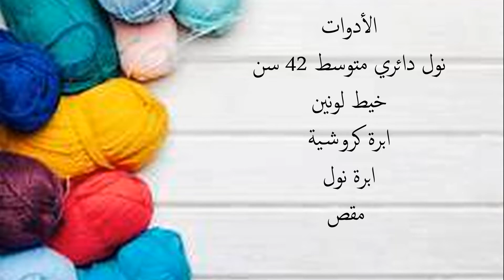طريقة بسيطة لايس كاب او طاقية من بلوفر قديم How to make a simple hat from an old sweater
طريقة تحويل بلوفر قديم الي خيوط واعاده تدويره الي ايس كاب او طاقية او بونيه باستخدام النول الدائري , بطريقة بسيطة جدا وسهلة , مثل الجديد بالظبط , لن يستطيع احد معرفة انه خيط بلوفر قديم.